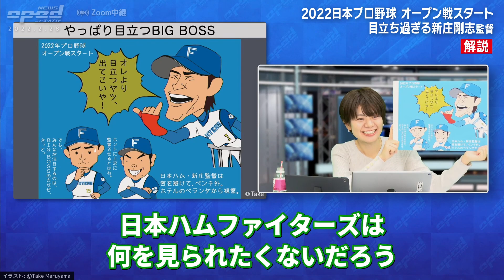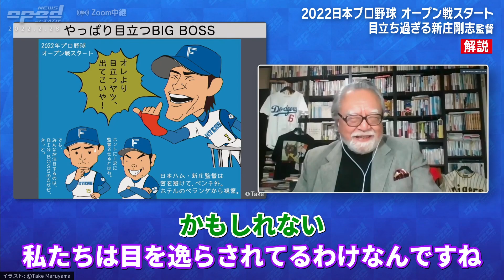【初球を打つ戦略はあり？】目立つ新庄剛志監督【日本プロ野球オープン戦スタート】井沢元彦 小林信也 玉木正之 小林厚妃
《NPBはオープン戦スタートもMLBは未だ見通し立たず》
2年ぶりの有観客試合です。
NPB日本プロ野球は 先週23日水曜日よりオープン戦が始まりました。
多くの球団キャンプ地である沖縄で行われたオープン戦は、昨年は新型コロナウイルスの影響により無観客試合で行われましたが、今年は2年振りに有観客で行われました。
オープン戦は3月21日まで行われ、25日から、レギュラーシーズンの開幕を迎えます。
一方で、MLB=アメリカ メジャーリーグベースボールは昨年の12月より始まったいわゆる『ロックアウト』の収束の目処が未だに立っていません。
先週22日からフロリダでMLB機構と選手会による新労使協定に向けた交渉が再開されましたが、6日連続での交渉にも関わらず両者の溝は埋まることがなかったようです。
MLB側で、162試合制のレギュラーシーズンを開催するために設定したデッドラインまで残り2日となります。
（ニューズ・オプエド 22/2/28 AIニューズヘッドラインより）

【特集：北京五輪のその後、そしてスポーツと戦争とは？】
井沢元彦　小林信也　玉木正之　小林厚妃

ニューズ・オプエドにて毎週月曜日 18時～生放送中

平日 月～金 18時〜生放送！